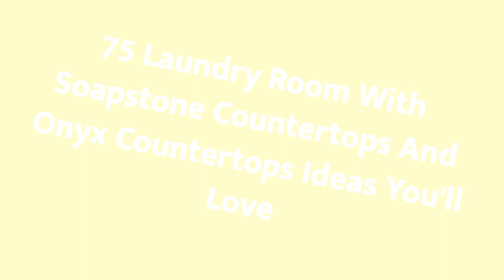75 Laundry Room With Soapstone Countertops And Onyx Countertops Design Ideas You'll Love ♡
0:00:00 - Intro
0:00:12 - Laundry Room With Soapstone Countertops And Onyx Countertops Design Ideas You'll Love: Inspirations 1 to 25
0:03:03 - Laundry Room With Soapstone Countertops And Onyx Countertops Design Ideas You'll Love: Inspirations 26 to 50
0:06:07 - Laundry Room With Soapstone Countertops And Onyx Countertops Design Ideas You'll Love: Inspirations 51 to 75